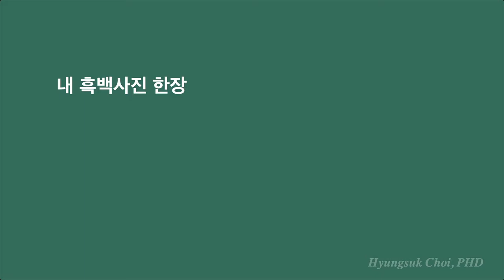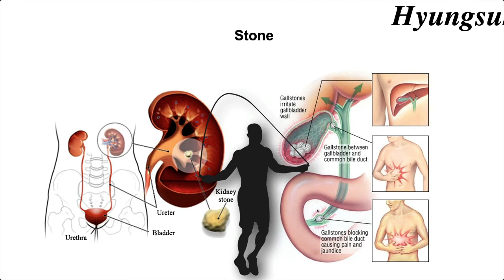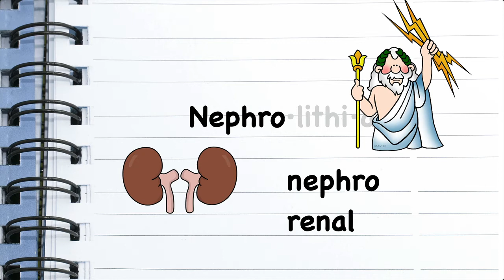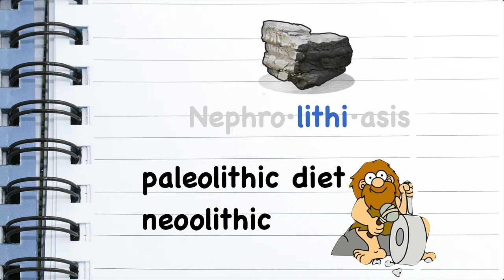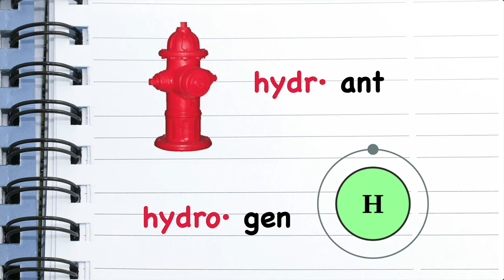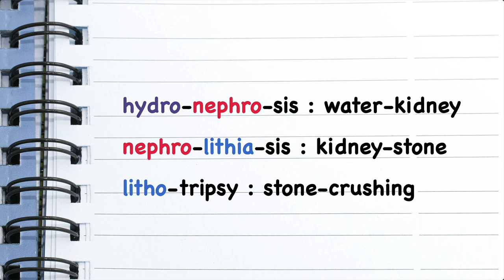기초부터 의학용어(3) - 신장, 결석, 담석증, 수신증